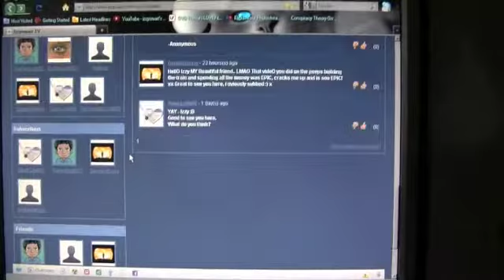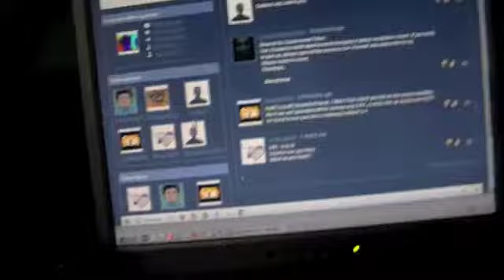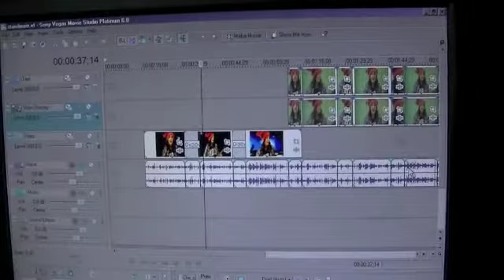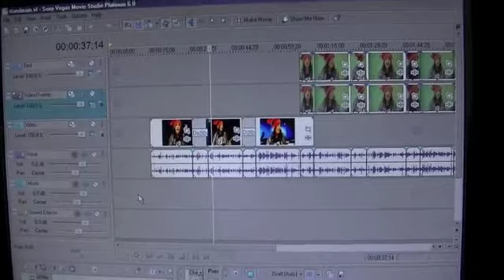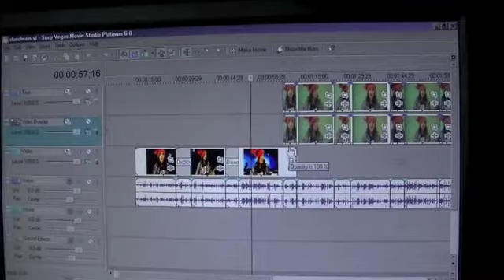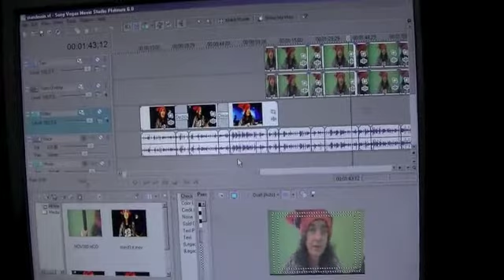Vlog 25th Jan 12, What I been at and ZippCast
25th Jan 2012